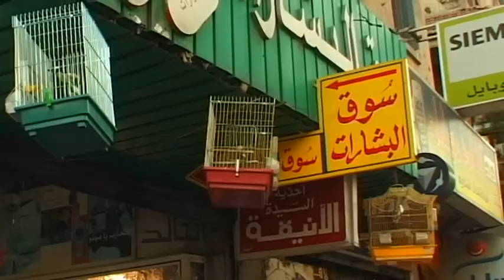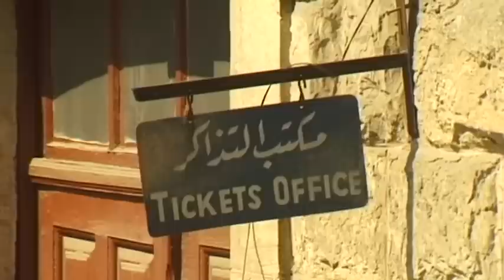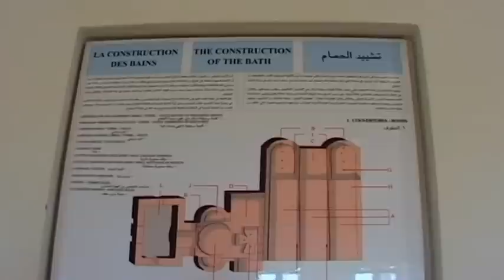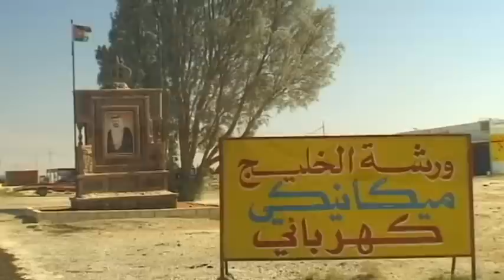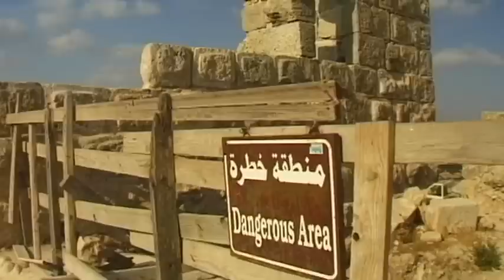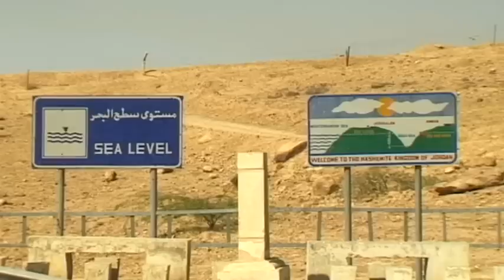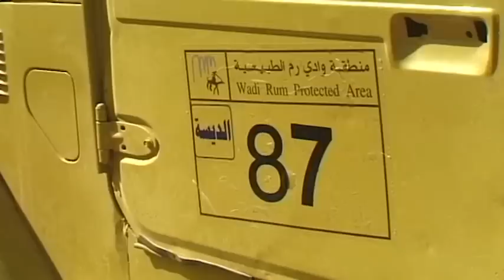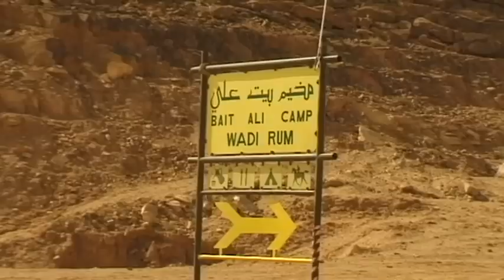Jordan Vacation Travel Video Guide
Travel video about destination Jordan.
Jordan is known as The Pearl Of The Orient: a fascinating land with a culture that is thousands of years old, a land of colourful epochs and biblical history, all to be rediscovered in this Hasemite kingdom that was founded in 1946. Pharaohs, Assyrian kings and Persian monarchs once fought for this country. Nabateans, Greeks, Romans, Byzantines, Crusaders and Ottomans, each of them left their traces in Jordan.Amman is Jordan’s capital city in which, poverty and wealth live side by side. The King Abdullah Mosque is the largest and, due to its striking blue cupola, the most beautiful mosque in Amman. Although only completed in 1988 it is an important symbol of Islam and five times a day the Muezzin calls to the faithful from its Minaret. In 1900 the Ottoman Sultan ordered the construction of the Hedjaz Railroad. It was designed to unite the Ottoman Empire that had begun to disintegrate as well as to transport Moslem pilgrims to Medina in the Hedjaz Mountains. Around thirty kilometres northwest of Amman is As-Salt that is situated between two mountain slopes. Up until the First World War this city that had a good supply of water and enjoyed a good climate, was the main metropolis of Trans-Jordan. Saladin had this fortress built on a twelve hundred metre high hill in 1184. Qal’at Ajlun was meant to be a defence against the approaching Crusaders and also to protect pilgrims on their way to Mecca. At an altitude of eight hundred metres is a place of great significance for the Jewish and Christian faiths, Nebo Mountain, where God revealed to Moses the Promised Land for the first time after his forty year journey from Egypt. Near Wadi Musa, The Valley Of Moses, is the fascinating and legendary rose red city of Petra. Its strategic location at the junction of six important caravan routes, including the famous Incense Road, brought much prosperity to the city. The most impressive route to Petra travels through the Siq, a narrow gorge with huge sandstone walls. Jordan is a priceless gem located in the Near East with all the magical romance of the Orient!